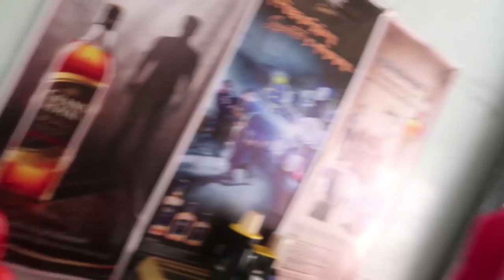Kweh K´Baw Lay - Hpa An - VLOG 33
BEAUTIFUL

Watch the video for yourself!